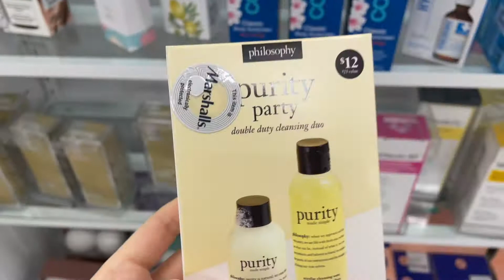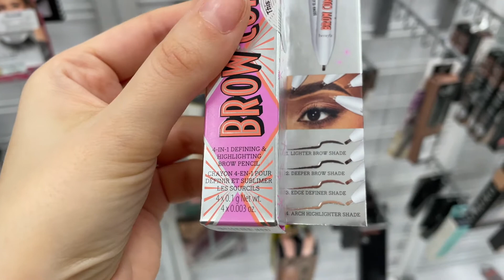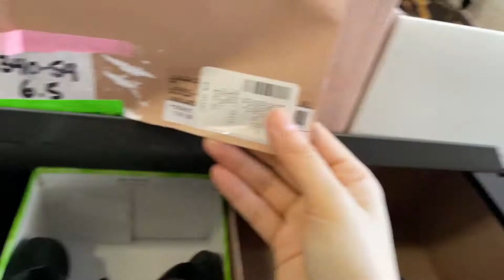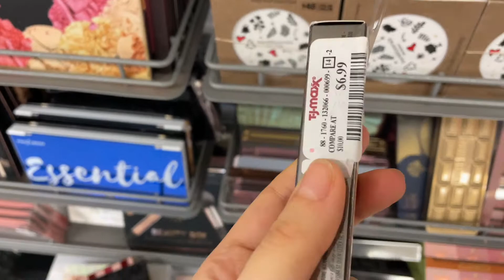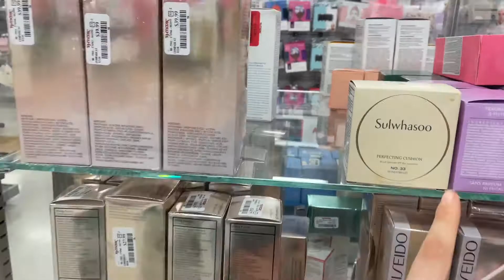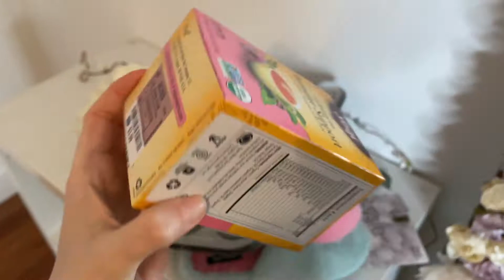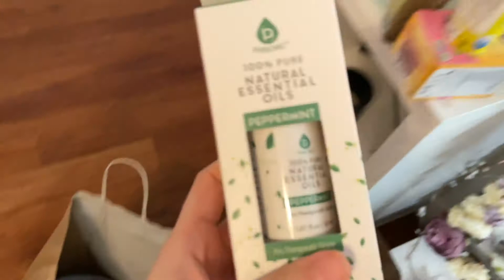ШОППИНГ ВЛОГ Бьюти и Лайфстайл | Американские магазины дискаунтеры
Всем привет!

Сегодня мы с вами отправимся по магазинам в поискам вещей для дома которые мне были очень нужны, ну и конечно же посмотрим что нового в декоративной косметике, уходе за кожей и зайдем в сакс посмотреть на обувь потому что куда мы без туфелек :) В общем ходим по американским дискаунтерам TJ Maxx, Marshalls, Saks off 5 и радуемся пасхальному настроению)

пс: если я выгляжу очень помято, это потому что я пытаюсь отказаться от тональника в повседневной жизни)

хохох